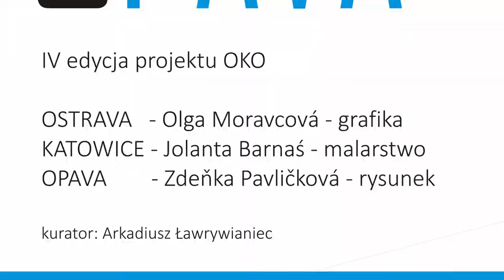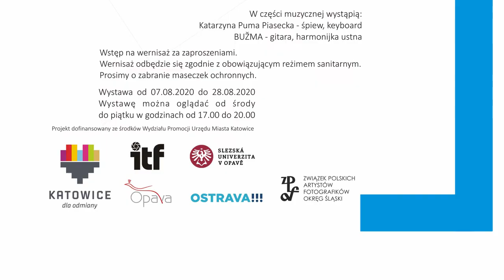KATOWICE IV EDYCJA PROKEKTU OKO 2020 FILM MICHAŁ SZALAST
IV edycja projektu “OKO”. Wystawa w trzech odsłonach:
Oľga Moravcová — grafika, Jolanta Barnaś — malarstwo z cyklu “Wierzyć” oraz Zdeňka Pavlíčková — rysunek. Wernisaż wystawy odbył się 6 sierpnia 2020 roku o godz 18.30 w Galerii Katowice mieszczącej się w Katowicach przy ul. Św. Jana 10 (II piętro).  Wernisaż uświetniły recitale: ze strony polskiej Katarzyna Puma Piasecka — śpiew, keyboard oraz ze strony czeskiej BUŽMA — gitara, harmonijka ustna. Wernisaż poprzedzony został uroczystym wręczeniem Brązowych Medali „Zasłużony Kulturze Gloria Artis” dla Jakuba Byrczka i Jerzego Łakomskiego.